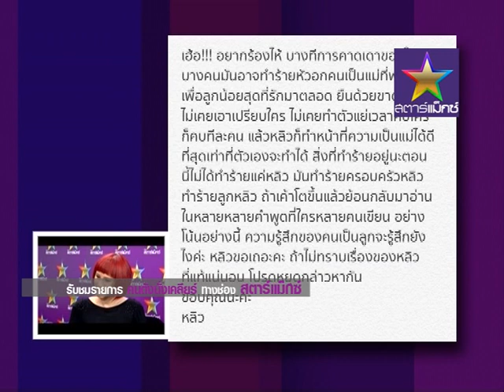คนดังนั่งเคลียร์ หลิว มนัสสวี แจงระบายอารมณ์ตัดพ้อเพราะห่วงลูกผ่านไอจี! ฉ.เต็ม part 3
หลิว มนัสสวี แจงระบายอารมณ์ตัดพ้อเพราะห่วงลูกผ่านไอจี!
ทางช่องสตาร์แม็กซ์ บันเทิงครบรส